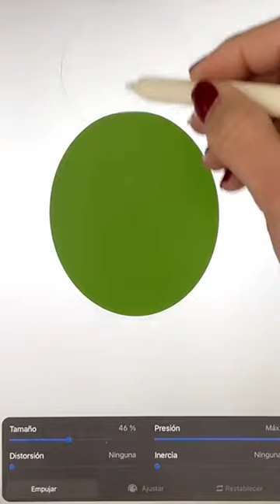Green Pepper. Digital drawing on iPad. What should I draw next?